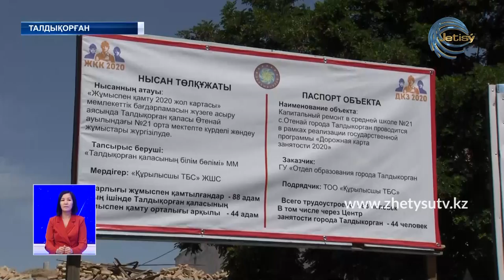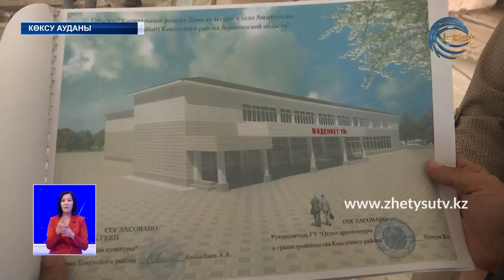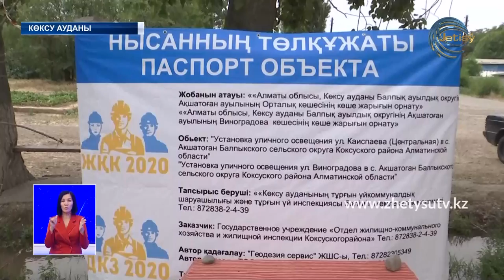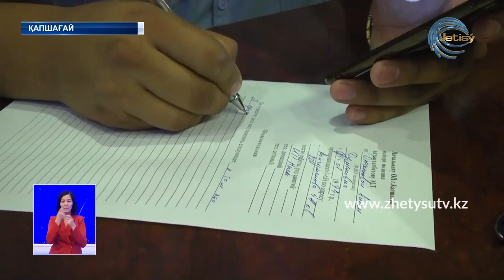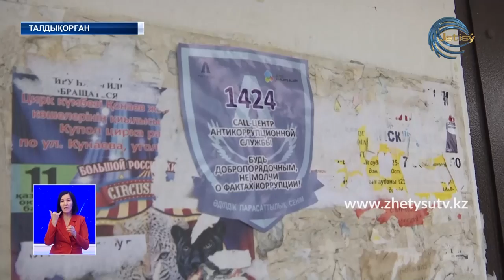ЖЕТІСУ ЖАҢАЛЫҚТАРЫ (10.06.20) ТОЛЫҚ ШЫҒАРЫЛЫМ 20:30